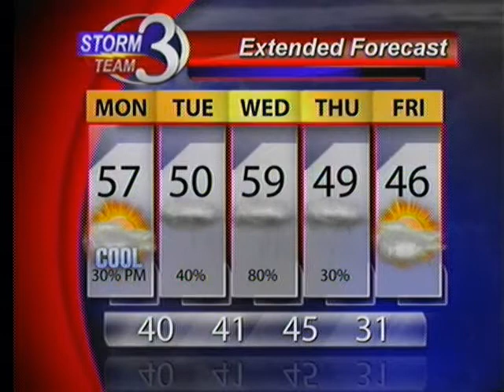Rain and more rain plus cooler temperatures this week